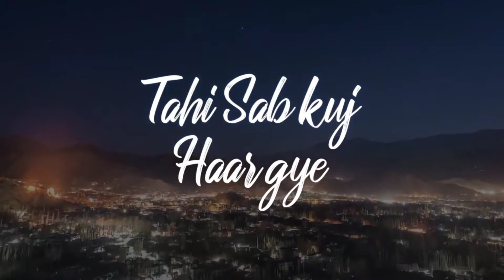Akhan Sujjiya : The Landers | New Punjabi Song Status 2021 | Whatsapp Status | Ringtone